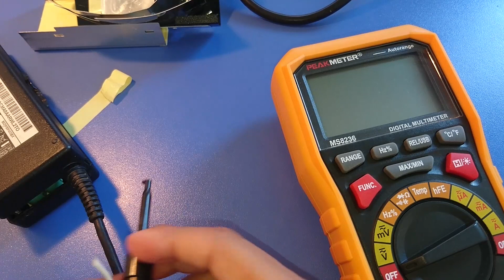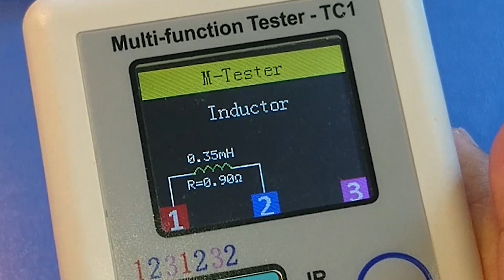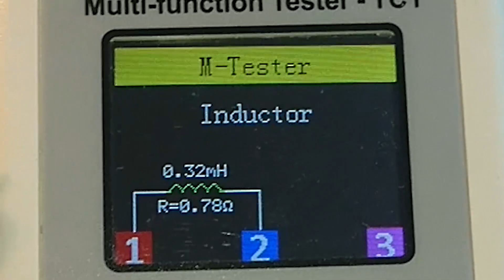HP (ADP-90WH) اصلاح شاحن أصلي لحاسوب محمول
اشتريت شاحن اصلي لحاسوب محمول من الخردة، للأسف لم يعمل، فقمت بفتحه و اصلاحه، اشرت في الفيديو الى نقطتين من منهجية كيفية تشخيص الاعطاب و سأشير للنقاط الاخرى في الفيديوهات المقبلة بالتدريج

روابط الادوات التي ظهرت في الفيديو

مكتشف القطع الالكترونية

شفرة القطع

كماشة القطع

كماشة الطي

صنارة اختبار

شحم التلحيم

ملقط بلاستيكي

ملقط حديدي

محطة التلحيم والهواء الساخن

عناوين مشابهة :

أصلح أي شاحن للحاسوب المحمول في دقيقتين فقط ! طريقة جد بسيطة
تعلم اصلاح شاحن اللابتوب بنفسك
أصلح أي شاحن للحاسوب المحمول بطريقة سهلة جدا دون اللجوء لشراء أخر جديد
دورة احتراف صيانة اللاب توب صيانة شاحن اللاب توب